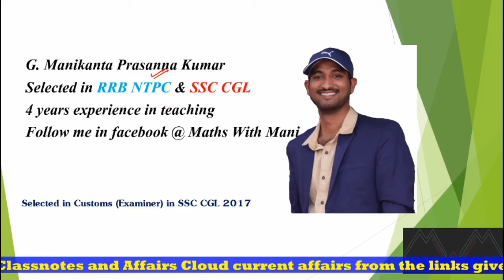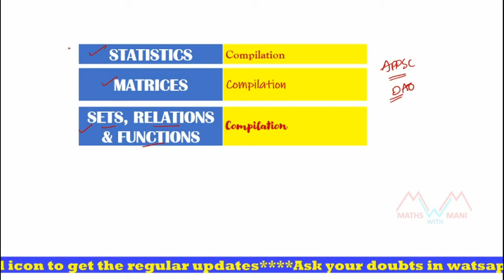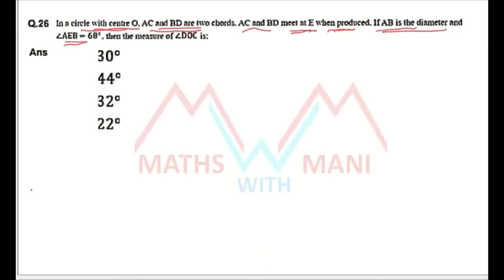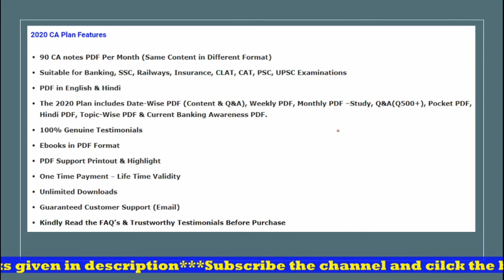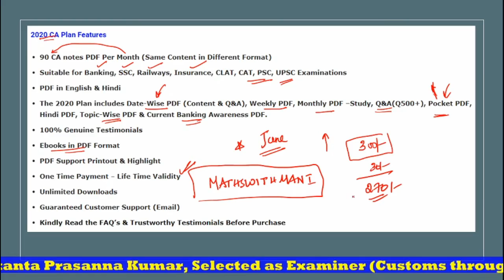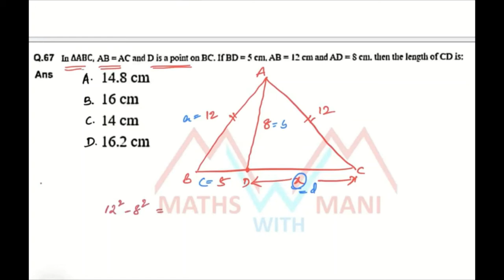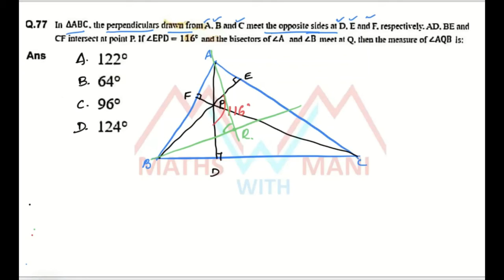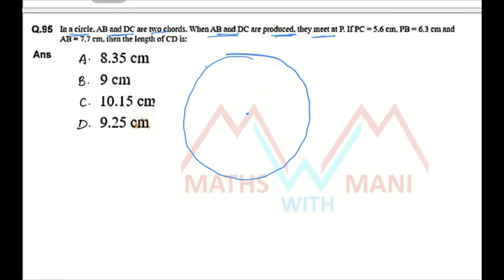SSC CGL 2018 Mains in Telugu | Geometry | MathswithMani